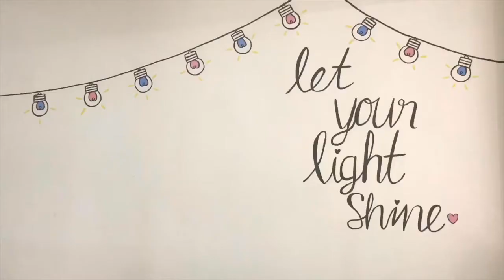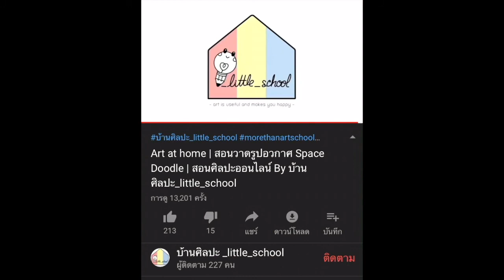How to Draw Cactus Easy | สอนวาดรูปต้นกระบองเพชรง่ายๆ By_little_school EP.146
บ้านศิลปะ_little_school จะมาสอนวาดรูปต้นกระบองเพชรง่ายๆ กันค่ะ

📌 ดูคลิปสอนวาดรูปทั้งหมด 📌

⭐️ คอมเมนต์แนะนำ ติชม หรืออยากให้วาดรูปอะไร บอกกันเข้ามาได้เลยน้า